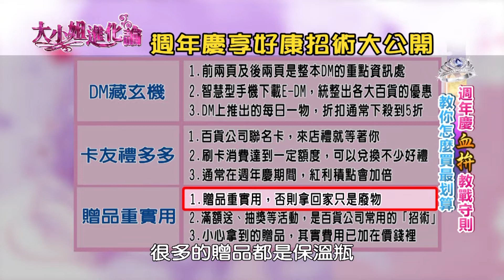買瘋不是一場空？李明川：周年慶挑「這個時間」好買好殺價！？李明川 吳淡如 EP54【大小姐進化論】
主持人：吳淡如、林慧萍
來賓：殷琦、王思佳、李芳瑜、洪百榕、佩佩
專家：李明川、[楊月娥

百貨週年慶陸續開跑，該如何精打細算聰明消費？女藝人最愛趁週年慶折扣，大買什麼保養聖品？怎麼搭配買才划算？生活百貨家電用品，琳琅滿目的促銷打折，真會讓你買到賺到？或只是成了店家待宰的肥羊？還有消費達人要教你如何識破廣告促銷話術、省錢大作戰！精彩內容就在「大小姐進化論」！